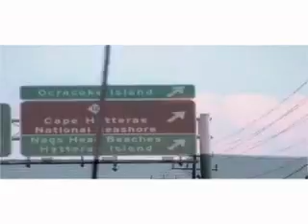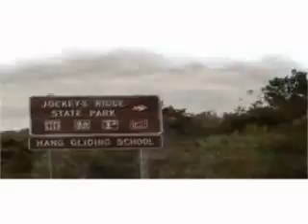The Outer Banks of North Carolina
Filmed, Directed, and Edited by ADAM TURRISI.

Outer Banks, NC

Jack Johnson
"Breakdown"
Courtesy of Brushfire Records
Produced by Jack Johnson

Green Frog Films 2006